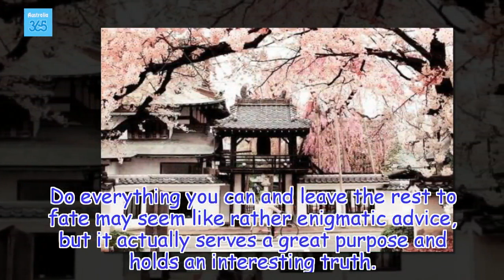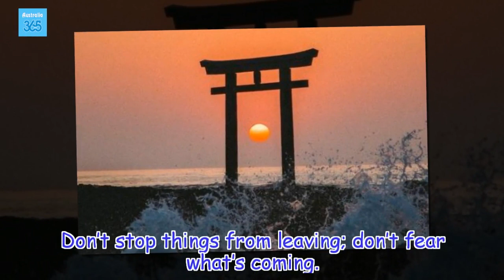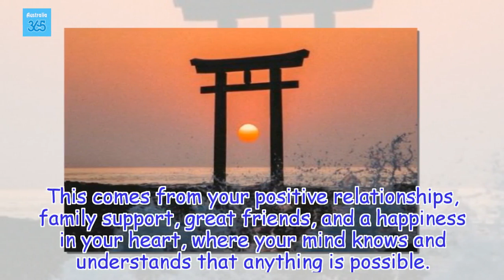Be Happier Every Day with this Japanese Wisdom - Australia 365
Wisdom tells us that it’s important in life to wait for the right time, to let go of things that don’t work for us, and not to forget that happiness is in the little things
Health Tips